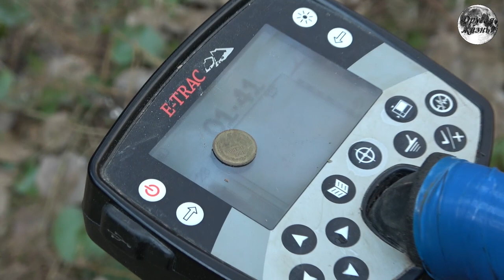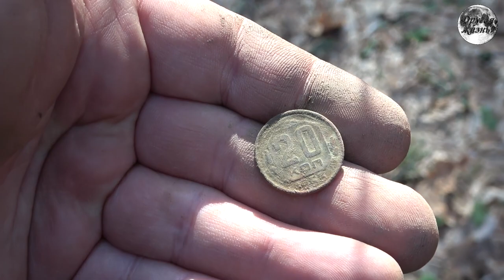Тайны дорожных луж!